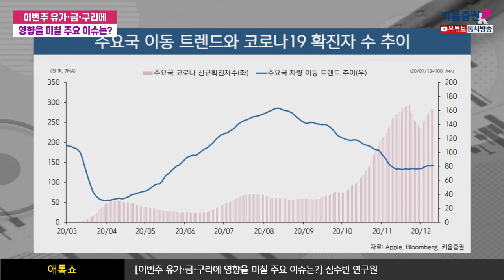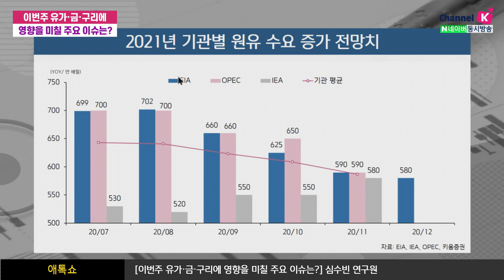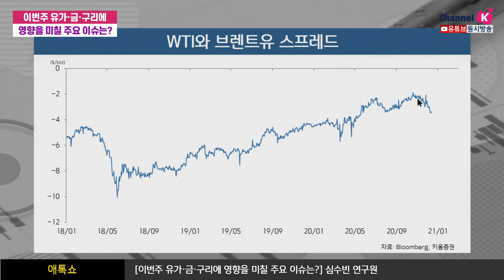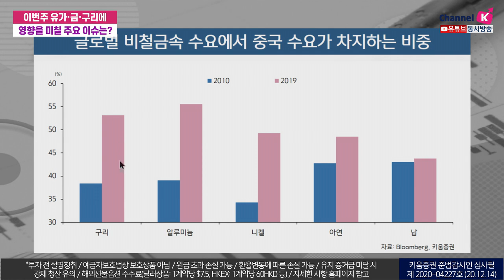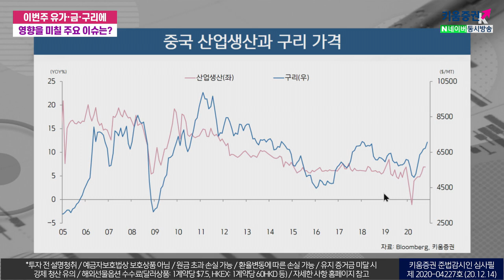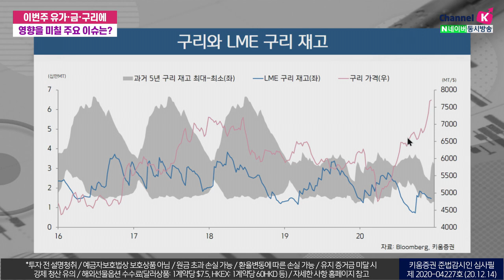이번주 유가, 금, 구리에 영향을 미칠 주요 이슈는?(애톡쇼.주식투자/20.12.14)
00:00 오프닝
02:10 주요국 이동 트렌드와 코로나19 확진자 수 추이
02:44 2021년 기관별 원유 수요 증가 전망치
06:57 미국 베이커휴즈 시추공 수와 국제유가
11:48 금 가격 하락 요인을 살펴보면?
20:05 중국 산업생산과 구리가격

강병욱&김주연 키움증권 채널K 앵커, 심수빈 키움증권 투자전략팀 연구원
​「좋아요」와 「구독」 잊지 말고 눌러주세요